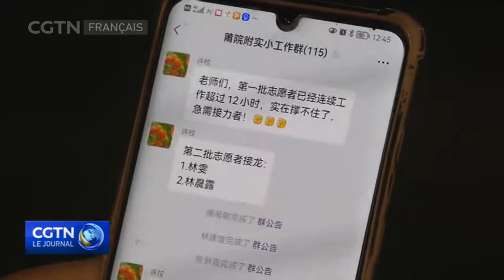Chine : mesures de protection sanitaire renforcées dans la province du Fujian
La Chine fait face à une nouvelle épidémie de variant Delta. En seulement 4 jours 79 cas ont été signalés dans la ville de Putian, dans la province du Fujian. 21 d'entre eux sont asymptomatiques. Des mesures strictes sont désormais en place dans le district de Xianyou l'épicentre actuel.
Depuis le 13 septembre, tous les habitants du district de Xianyou ont été invités à effectuer des tests de dépistage à l'acide nucléique. Cette école primaire est devenue un lieu de dépistage temporaire. L'école a été fermée et les enseignants se sont portés volontaires pour aider à organiser les tests pour les habitants des environs. Lundi matin, plus de 5 mille prélèvements avaient été réalisés.